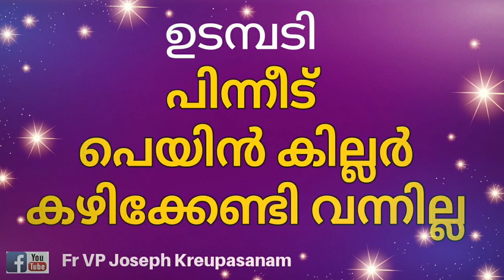ഉടമ്പടി: പിന്നീട് പെയിൻ കില്ലർ കഴിക്കേണ്ടി വന്നില്ല